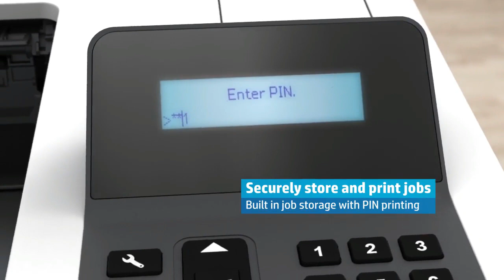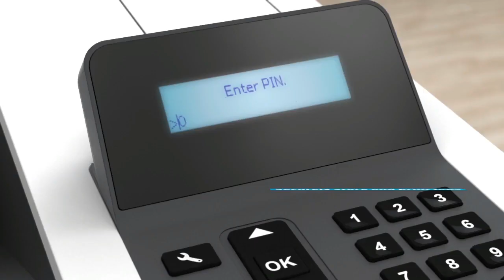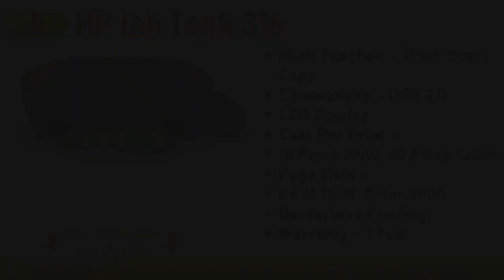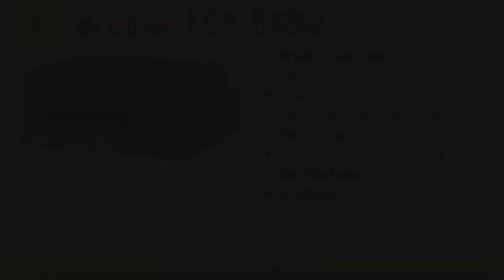🔥 Top 5 Best Ink Tank Printer for Home Use in India 2021 All in One WiFi Printers Review | Inktank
A printer is a device that prints paper documents. This includes text documents, images, or a combination of both.

If you are planning to buy a printer for home use then this video is for you. In this video, I've shared a list of the 5 best printers available in India. I've also explained the different types of printers along with some important pointers that you should consider while buying a printer.

🔥Best Price Buying Link :

✅ 5. HP Ink Tank 316

✅ 4. Canon PIXMA G2060

✅ 3. Epson Eco Tank L3101

✅ 2. Canon Pixma G3000

✅ 1. Brother DCP-T520W

⏩ Best Offers On Smartwatches Available Today on Amazon

⏩ Best Offers On Smartwatches Available Today on Flipkart

▬▬▬▬ INKJET PRINTER ▬▬▬▬

▬▬▬▬ LASER PRINTER ▬▬▬▬

▶️Non-Contact Thermometer
Questions Covered -:
best multifunction laser printer in india 2021
best printer for office use in india 2021
best printer for home use in india under 5000
best printer for home use india 2021 with price
best printer for home use india 2020 with price
best printer for home use quora
best laser printer for home use in india
Colour Printer, Scanner and Copier for Home/Small Office, Compact Size, Reliable, and Printing,  All-in-One Ink Efficient WiFi Printer with FAX/ADF/ Duplex Printing